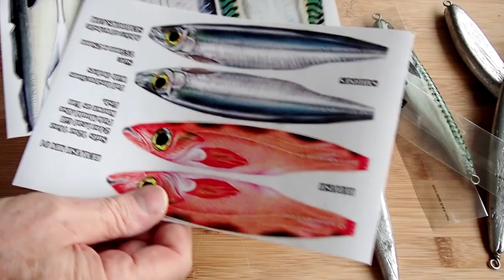Lure making easy fit Real Fish skins for pirks and jigs how to create professional results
Real fish skins printed easy to fit and then shrink fit the protective UV enhanced cover. Just peel off the skins and fit in place, boil a kettle of water (Work Safe) slide the jig into the UV sleeve and cut to size then pour over the boiling water and that's it. Very durable covers and the hi-tack adhesive on the skins they stay in place, if the cover gets chewed up during fishing they're easy and quick plus very cost effective to replace. No more wasting time varnishing or epoxy coating jigs this is the quick easy way to have professional looking jigs & pirks to fish with available world wide shipping.